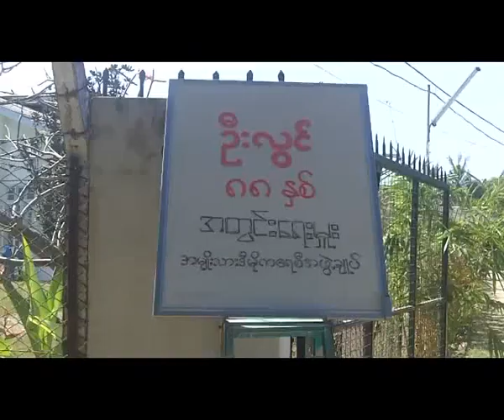NLD senior leaders attend the funeral service of U Lwin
ဒီဇင္ဘာလ ၆ ရက္ေန႔က လူႀကီးေရာဂါနဲ႔ ကြယ္လြန္ခဲ့တဲ့ အမ်ဳိးသားဒီမုိကေရစီအဖဲြ႕ခ်ဳပ္ အတြင္းေရးမႈးေဟာင္းျဖစ္တဲ့ ဦးလြင္ရဲ႕ စ်ာပနအခမ္းအနားကုိ ဒီကေန႔ ဒီဇင္ဘာလ ၈ ရက္ေန႔မွာ ေရေဝးသုႆန္ကုိ ပုိ႔ေဆာင္မီးသၿဂဳိလ္ခဲ့ပါတယ္။
အမ်ဳိးသားဒီမုိကေရစီအဖဲြ႕ခ်ဳပ္မွ ဦးတင္ဦးနဲ႔ ဦးဝင္းတင္တုိ႔ဟာ ဦးလြင္ရဲ႕ေနအိမ္ကုိသြားေရာက္ၿပီး က်န္ရစ္သူမိသားစုေတြကုိ ႏွစ္သိမ့္အားေပးခဲ့ၾကပါတယ္။
ဦးေက်ာ္သူ ဦးေဆာင္တဲ့ နာေရးကူညီမႈအသင္း ရန္ကုန္က အသင္းသားေတြကလဲ ဦးလြင္ေနထုိင္ရာ အမွတ္ ၁၅/A ကေမၻာဇရိပ္သာေနအိမ္ကို သြားေရာက္ၿပီး ကူညီမႈေတြ ျပဳလုပ္ေပးခဲ့ပါတယ္။
ဦးလြင္ရဲ႕ ၾကြင္းက်န္ရစ္တဲ့ ရုပ္ကလာပ္ကုိ ေနအိမ္ ကေန ေရေဝးသုႆန္သုိ႔ ပုိ႔ေဆာင္တဲ့ေနရာမွာ နာေရးကူညီမႈအသင္း ကားကုိ ဦးေက်ာ္သူ ကုိယ္တုိင္ ေမာင္းႏွင္ၿပီး ပုိ႔ေဆာင္ေပးခဲ့တာျဖစ္ပါတယ္။
ေရေဝးသုႆန္မွာ ျပဳလုပ္တဲ့ ဦးလြင္ရဲ႕ စ်ာပန အခမ္းအနားကုိ ေဒၚေအာင္ဆန္းစုၾကည္ ကုိယ္တုိင္ တက္ေရာက္ခဲ့ပါတယ္။
ဦးလြင္ရဲ႕ စ်ာပနအခမ္းအနားကုိ အမ်ဳိးသား ဒီမုိကေရစီအဖဲြ႕ခ်ဳပ္ အဖဲြ႕ဝင္ေတြ၊ ႏုိင္ငံေရးနယ္ပယ္ အသီးသီးက ပုဂၢဳိလ္ေတြ စုံစုံလင္လင္ လာေရာက္ၿပီး ေနာက္ဆုံးဂါရဝျပဳ ႏႈတ္ဆက္ခဲ့ၾကပါတယ္။
ဦးလြင္ဟာ ကြယ္လြန္ခ်ိန္မွာ အသက္ ၈၈ ႏွစ္ရွိၿပီျဖစ္ၿပီး သမီးျဖစ္သူ ေဒၚစုစုလြင္၊ သားမက္ ဦးထင္ေက်ာ္နဲ႔ ေျမး ၃ ဦး က်န္ရစ္ခဲ့ပါတယ္။